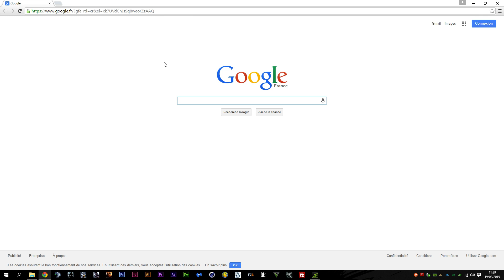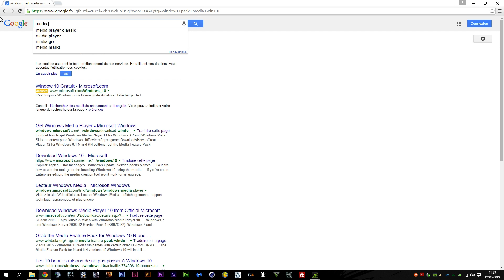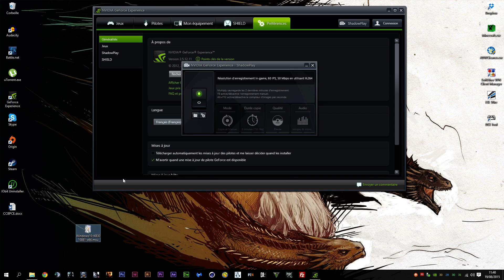ShadowPlay - Red Slash/bar/cross/line while recording fix - Windows10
Ma configuration PC :
- Boitier Aerocool Strike X GT Black
- MotherBoard Asus H87M-PLUS
- Core i5 4670 Haswell
- Antec Kuhler H2O 620
- GeForce GTX 660 Twin Frozr 3 OC - 2 Go
- RAM 2x4go G.Skill Extreme 3 Ares 8Go 1600Mhz
- Alim Corsair 600W
- Clavier & Souris Steelseries
- Dualscreen

Bon visionnage !